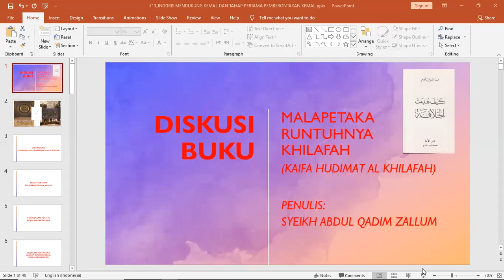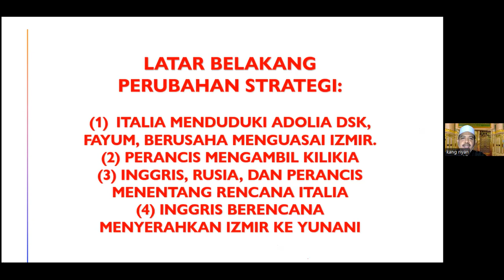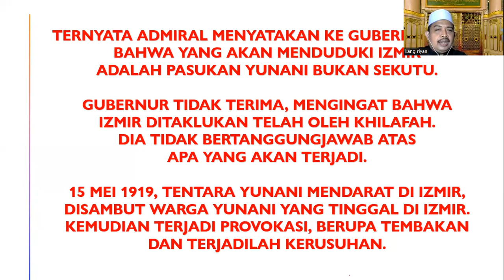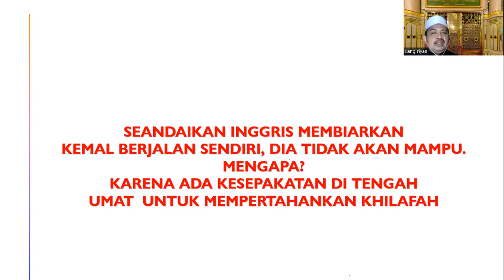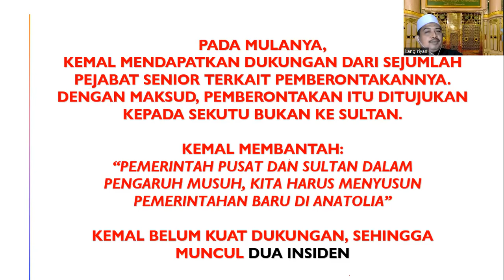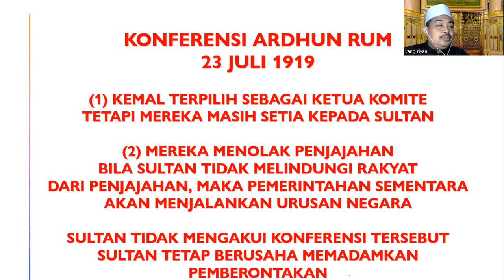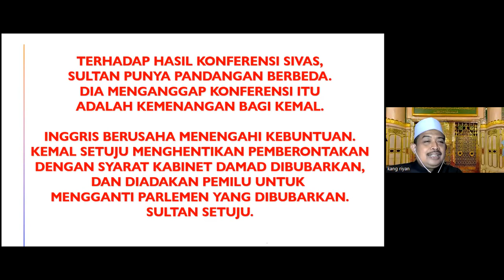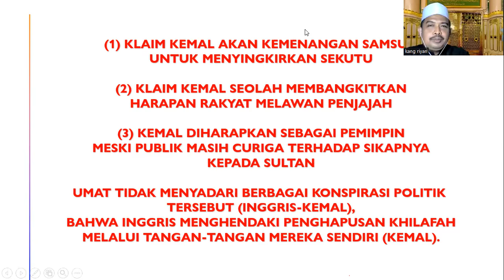Inggris Mendukung Pemberontakkan Musthafa Kemal, Ust. M. Riyan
Kajian Telaah Kitab Kaifa Hudimat al Khilafah (Malapetaka Runtuhnya Khilafah) Ed. 13
Inggris membiarkan Musthafa Kemal meneruskan pemberontakan yang dirintisnya, namun ia tidak akan mampu meraih tujuannya selain apa yang telah ia dapatkan. Hal ini disebabkan abai dan diamnya muslim Turki akan pemisahan negeri-negeri muslim dari kesatuan daulah Utsmani.
Cara yang dipakai Inggris dan dukungannya yang terus menerus pada Musthafa Kemal dan aktifitasnya memberikan kontribusi nyata bagi keberhasilan gerakan Musthafa Kemal. Disisi lain Inggris meyiapkan manuver internasional untuk memetik hasil pemberontakan tersebut.
Mari saksikan video kajiannya lebih lengkap hingga selesai.
Insyaallah, kajian kitab Kaifa Hudimat al Khilafah (Malapetaka Runtuhnya Khilafah) rutin dikaji setiap Jumat malam I dan III pukul 20.00 wib dan akan diampu Ustadz DR. M. Riyan, M. Ag
Kajian terbuka untuk muslimin yang ingin dapatkan penjelasan dari kitab tersebut dan yang minat bergabung maupun berpartisipasi hubungi kami di